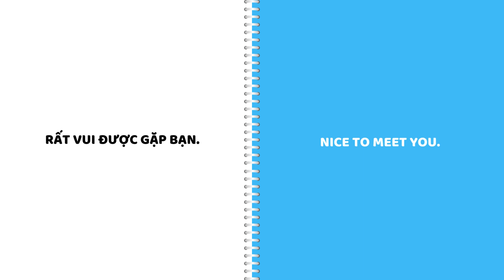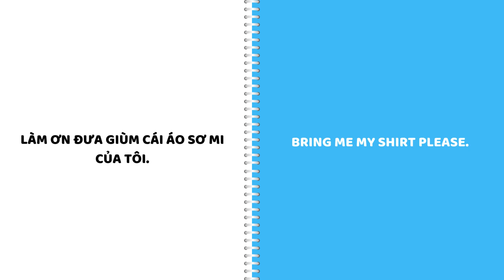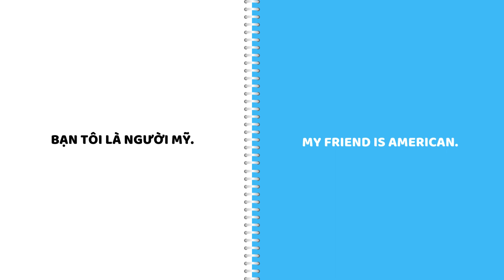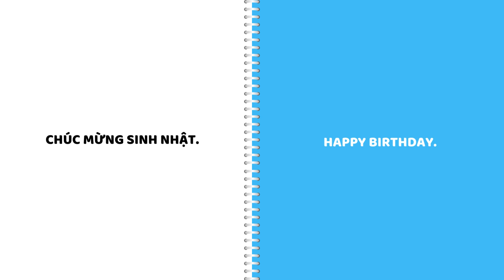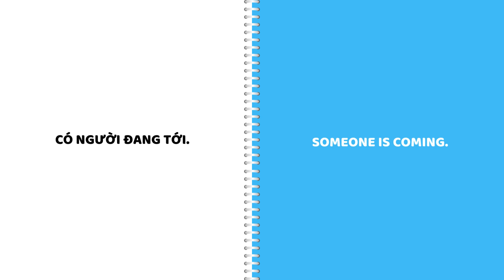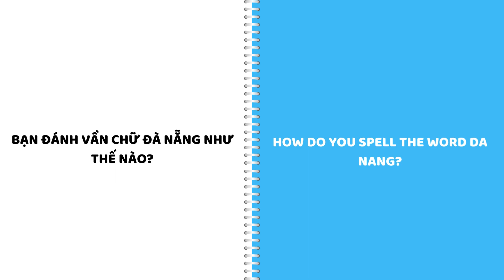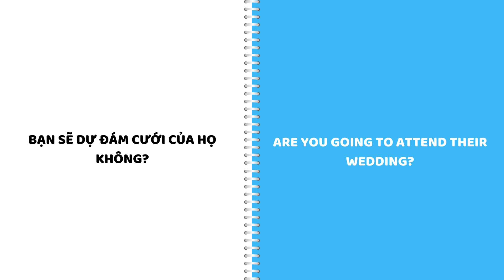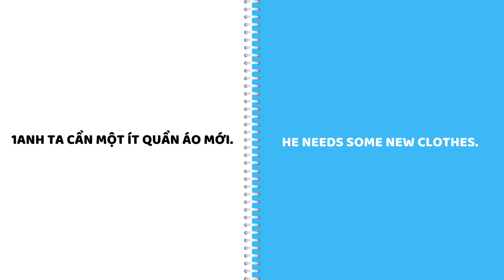390 CÂU GIAO TIẾP TIẾNG ANH THÔNG DỤNG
390 CÂU GIAO TIẾP TIẾNG ANH THÔNG DỤNG
𝐔̛𝐮 Đ𝐢𝐞̂̉𝐦 𝐋𝐨̛́𝐩 𝐇𝐨̣𝐜:
① 2 - 8 học viên một lớp.
② Lớp học với giáo viên bản ngữ.
③ Đảm bảo đầu ra Starters - IELTS 8.0+
④ Phương pháp (NO VIETNAMESE IN CLASS- Cá Nhân Hóa - Tích Hợp)
⑤ Speaking test GHI hình và gửi phụ huynh
⑦ Hỗ trợ kèm bài
⑧ Lộ trình lớp 8 lấy IELTS 6.0+
- Lớp 1 thi: STARTERS
- Lớp 2 thi: MOVERS
- Lớp 3 thi: FLYERS
- Lớp 4 thi: KET
- Lớp 5 thi: PET
- Lớp 6 thi: IELTS 4.0+
- Lớp 7 thi: IELTS 5.0+
- Lớp 8 thi: IELTS 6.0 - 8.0
𝗛𝗼𝘁𝗹𝗶𝗻𝗲
HỆ THỐNG A+ ENGLISH Chi nhánh TP.HCM
① 75 Bùi Đình Túy P.24, Q.Bình Thạnh
② 17 Võ Oanh P.25, Q.Bình Thạnh
③ 218 Nguyễn Xí, P26, Q.Bình Thạnh
④ 59 Trần Thị Nghỉ, P.7, Q.Gò Vấp